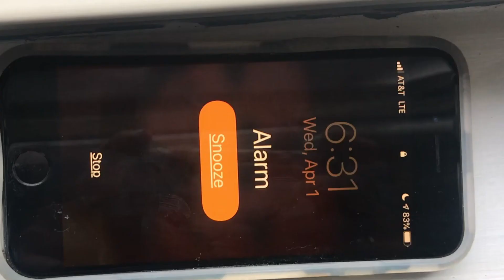Routine A Visual poem